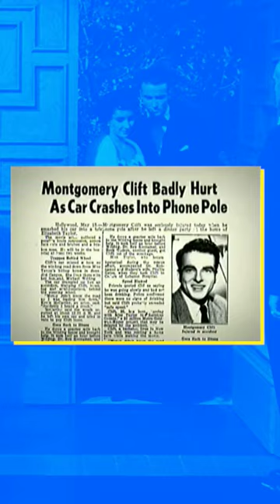Elizabeth Taylor: What You Never Knew About The Iconic Beauty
Elizabeth Taylor is remembered for lighting up Hollywood with her beauty and charm, but here are a few things you might not have known about the iconic actress!

Let us know your favorite Elizabeth Taylor movie of all time in the comments! (She has so many great ones to choose from, so maybe do a top 3 if you can't pick just one!)